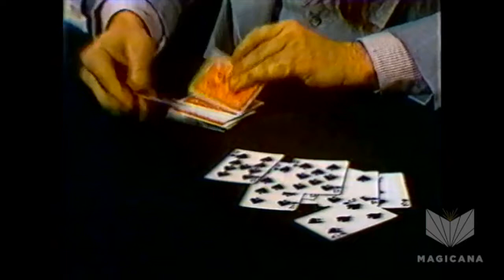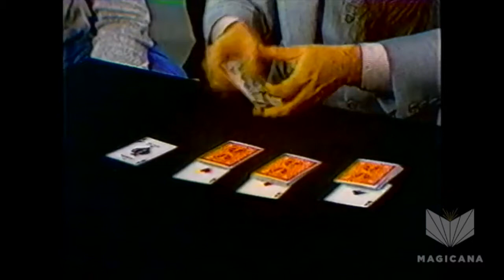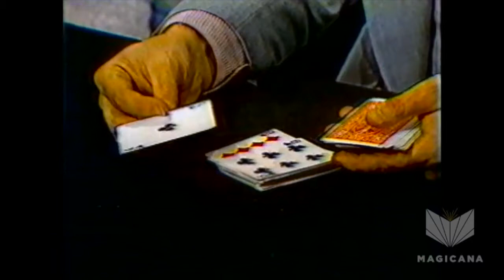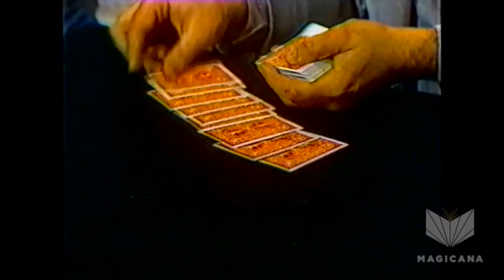Ricky Jay returns to The Magic Palace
The Magic Palace was filmed in Calgary, Alberta and hosted by illusionist Dale Harney. It ran for three seasons and featured an astonishing array guests including some of the most well regarded magicians and mentalists of the era.